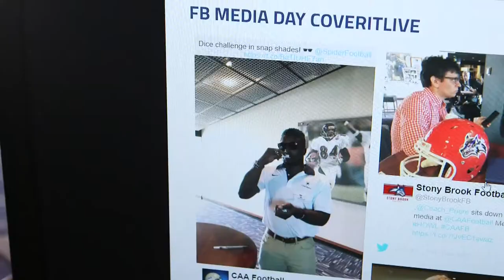Kyle Lauletta and Tafon Mainsah at CAA Media Day